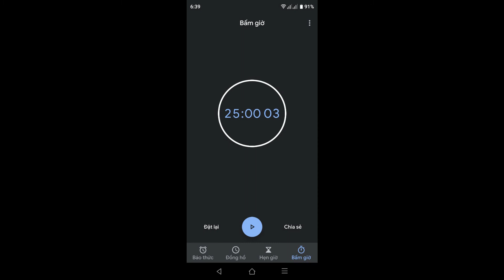TEST Gyroscope friction